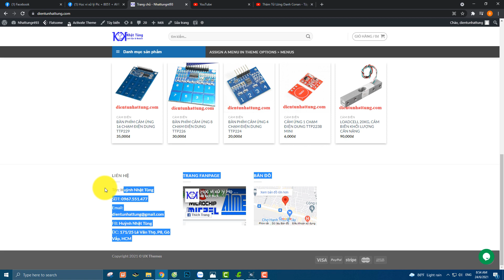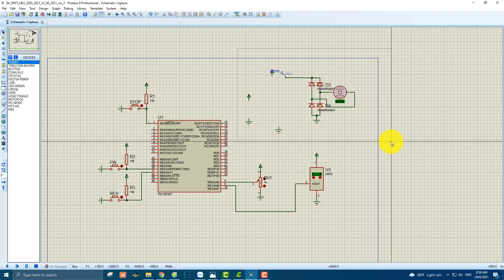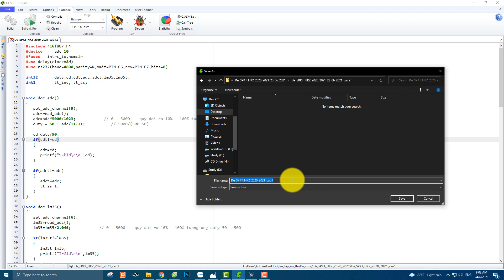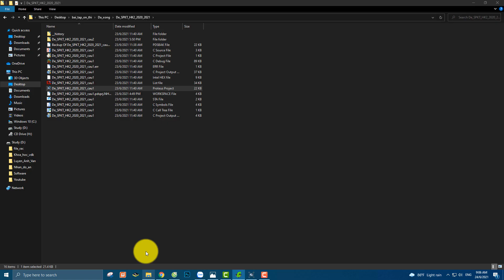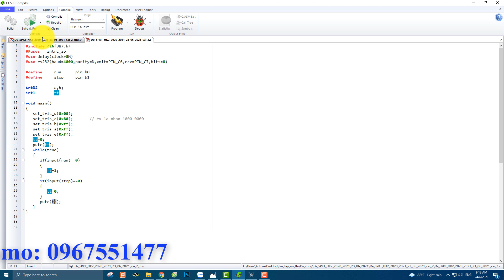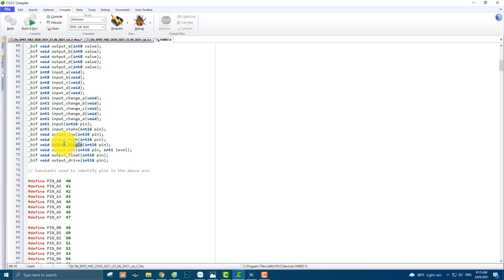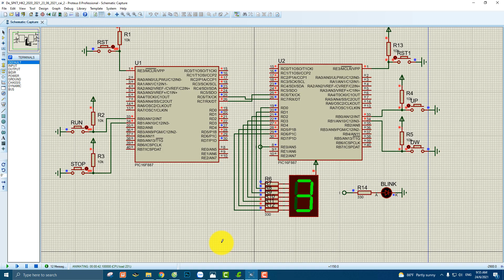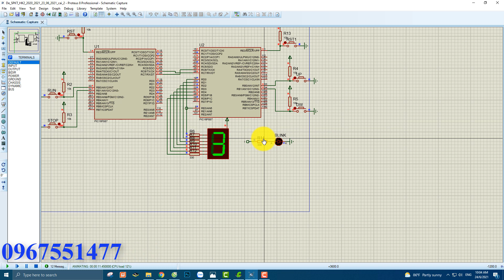Truyền nhận 2 Vi điều khiển, UART + Nút nhấn + Nháy led, Lập trình Vi điều khiển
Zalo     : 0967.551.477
Địa Chỉ: 171/25 Lê Văn Thọ, P8, Gò Vấp, Tp HCM

Địa chỉ: Nhận Làm Trên Toàn Quốc
Lập trình trên VXL : Pic 18Fxxx.. 16F877A,89C51,89S52.Atemega, arduino,...v.v.v.
Hỗ trợ miễn phí: Ocard,Proteus 8,CCS 4.12,tài liệu về VXL..., bàn giao toàn bộ bản vẽ nguyên lý, bản vẽ mạch in, code lập trình